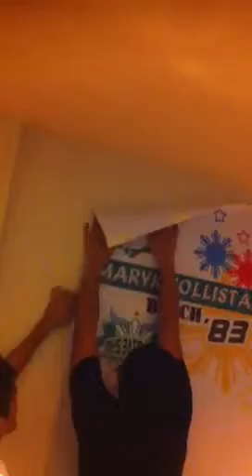Sitos batch'83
Sitos